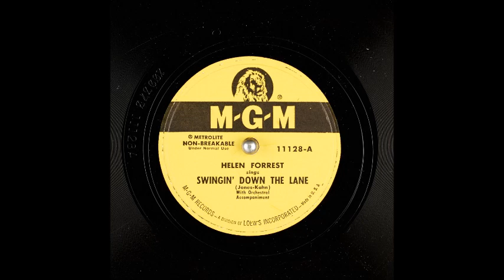Helen Forrest - Swingin' Down The Lane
Helen Forrest (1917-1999) unfortunately never hit it real big after the big band era, but she had a great voice. Here is a record she made for MGM in November of 1947.